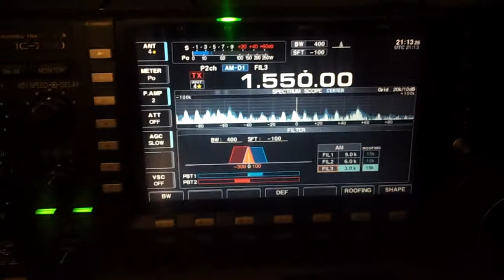Saharawi Arab Dem.Rep.Nat. Radio on 1550khz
With the 1548khz filtered out with the roofing and passband filters
i heared this station in the north east of the uk on12/11/12 at 21.15